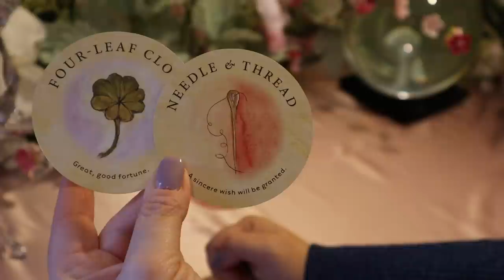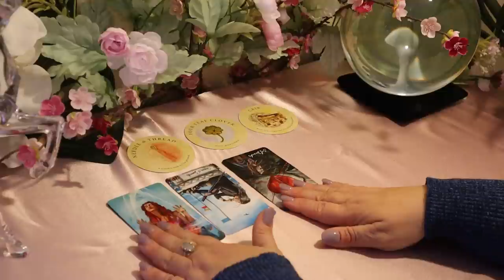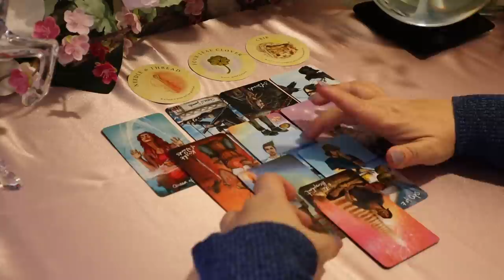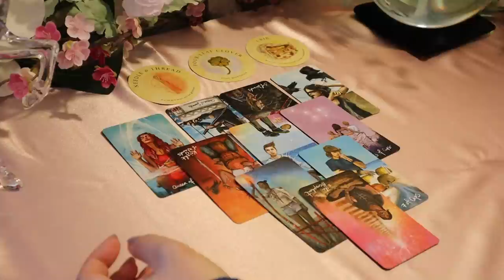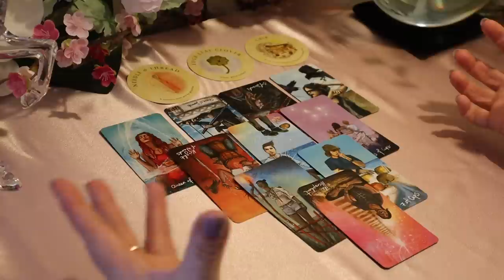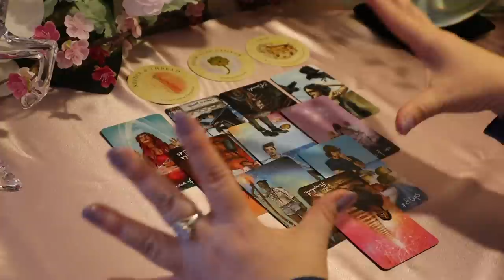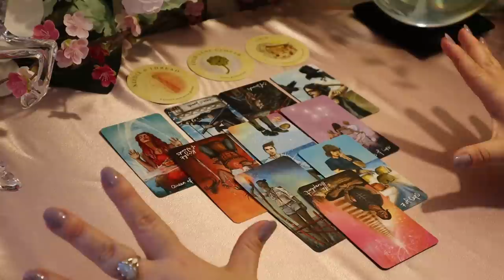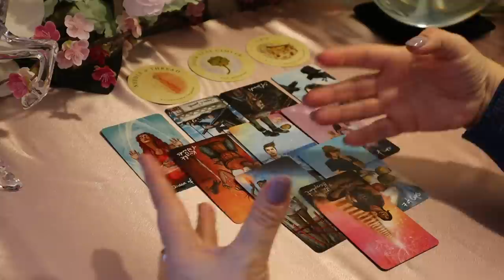Virgo 6 Months from Now....A Sincere Wish Will be Granted..Virgo Tarot Reading